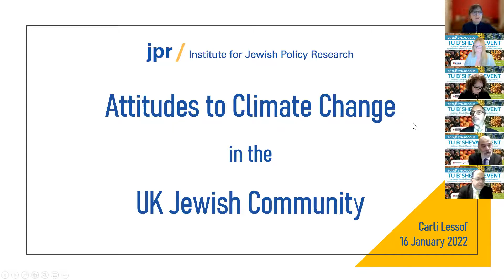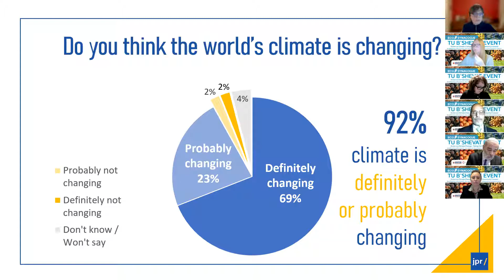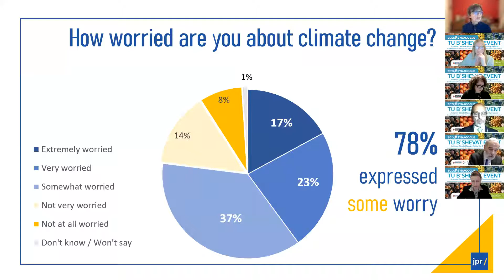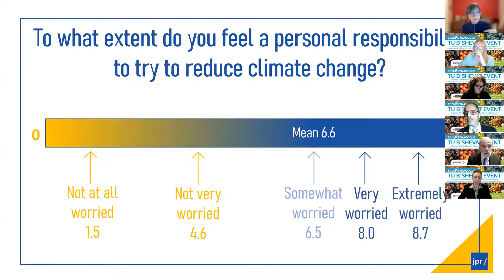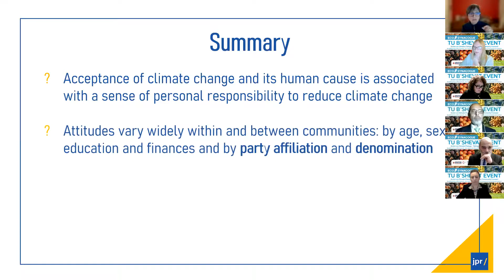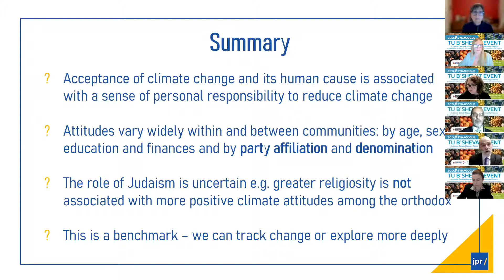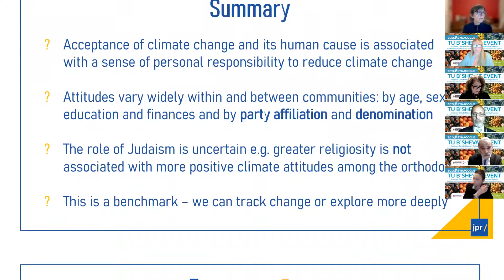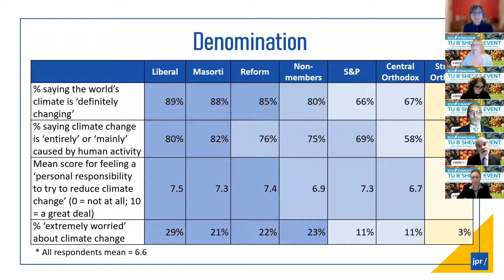Tu B'Shevat 2022: Action on Climate Change – Taking the Community Forward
Building on from COP26, our event “Action on Climate Change – Taking the Community Forward” discussed findings from The Institute for Jewish Policy Research’s recent report, and examined how our community can further drive forward action on climate change in our Shuls, schools, charities and organisations.

Contributions from our Rabbinic Team, World Jewish Relief and others speaking from their own sector perspectives.